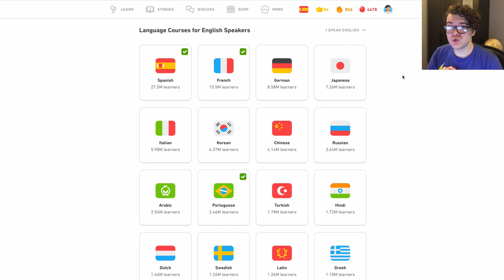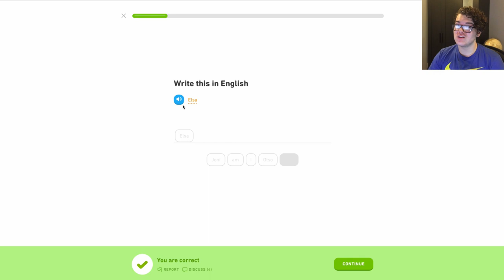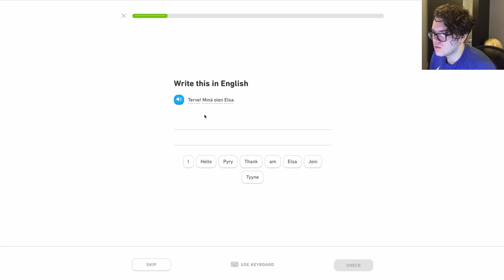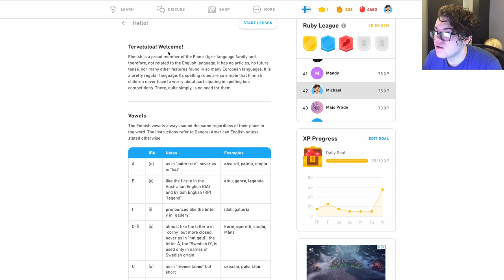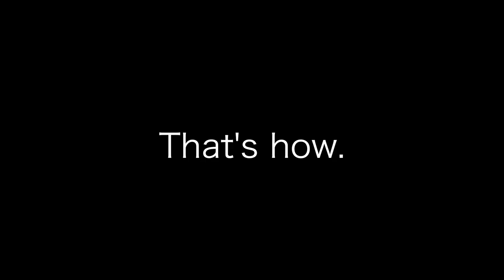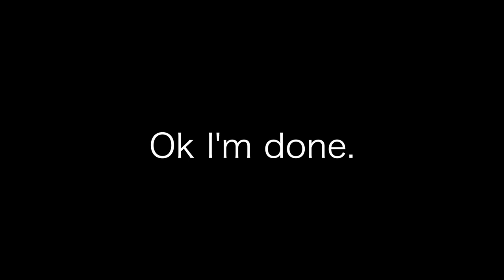Trying Out The Duolingo Finnish Course!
In this video, I check out the brand new Duolingo Finnish course!

Duolingo has been working on a Finnish course for years. June 24, 2020, it was finally released. Let's see what it's like!